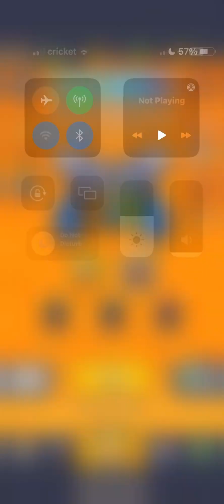Kunai Is The Best Weapon In Survivor.io (gameplay)